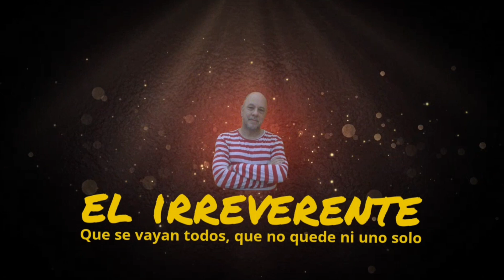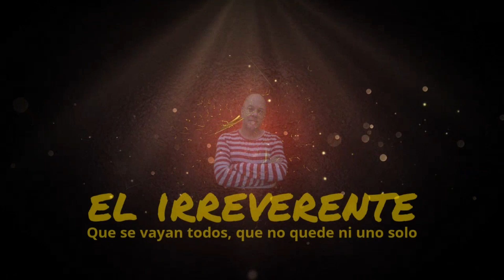José Alperovich condenado a 16 de prisión por abusar sexualmente de su sobrina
A las 20 horas del día de hoy, 18 de junio, el ex-gobernador peronista de Tucumán, José Alperovich fue condenado a 16 años de prisión por abusar sexualmente de su secretaria y sobrina reiteradamente.

El Juez Juan Ramos Padilla dispuso además que Alperovich sea detenido y enviado a un penal para empezar a cumplir su condena de inmediato. Informó el Tribunal que dará a conocer los fundamentos de la sentencia el viernes 16 de agosto a las 15:30.